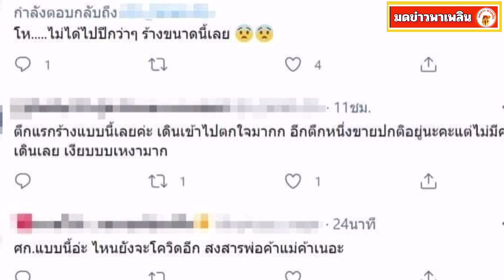ภาพปัจจุบันห้างดังกลางกรุง